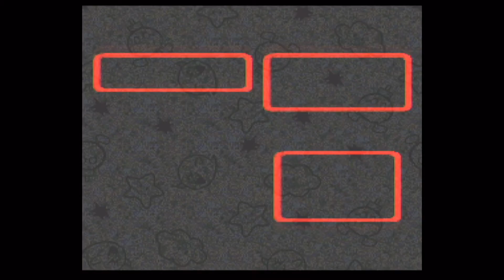TaP Play Super Mario RPG: Legend of the Seven Stars part 1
Sup, NERDZ.  We're TaP Games (Trex and Phoenix) and today we're playing our inaugural episode of SMRPGLOTSS.  We hope you find our particular brand of nonsense entertaining.
Thanks for coming ( ͡° ͜ʖ ͡°)